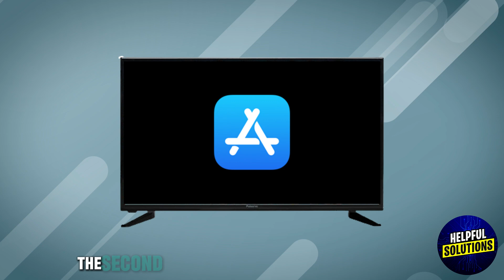How To Connect Devant Smart TV To YouTube (How To Watch YouTube On Devant Smart TV)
How To Connect Devant Smart TV To YouTube (How To Watch YouTube On Devant Smart TV). In this video tutorial I will show you how to connect Devant Smart TV to YouTube.